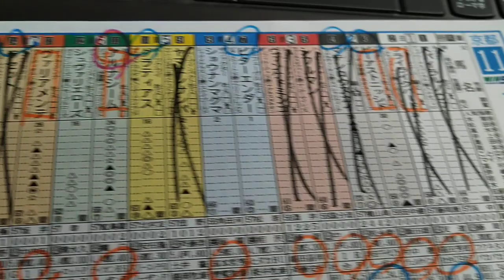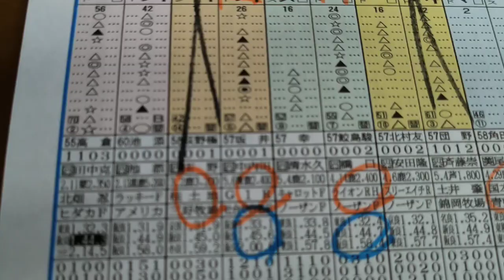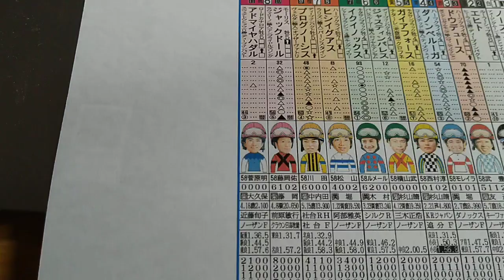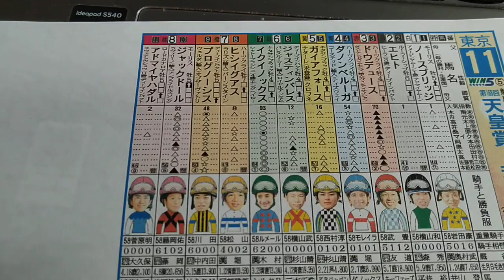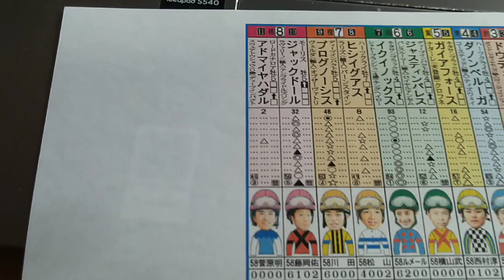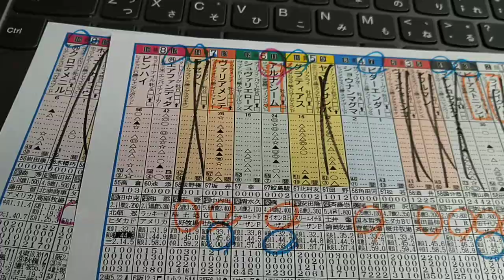【天皇賞・秋】さあ、大一番で乗り替わりだぞ・・・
大一番でのそれも人気馬の騎手の乗り替わりが・・・

さあ、馬券（オッズ）にもレースにも影響が出てきそうだな。